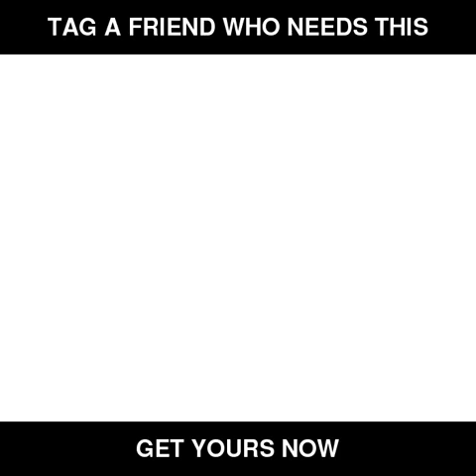Fashion Skull Poker 3D Hoodies Casual Brand Sweatshirts Jackets Novelty Steetwea